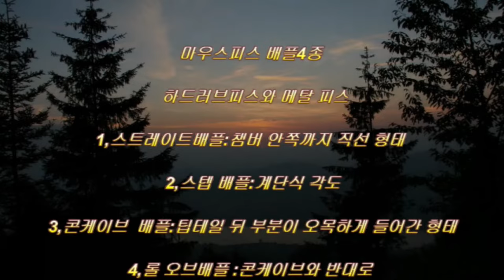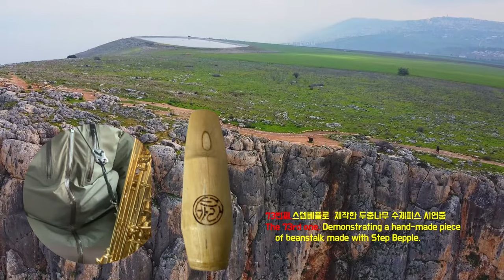색소폰마우스피스 제작 및 시연 영상입니다.This is a video of saxophone mouthpiece production and demonstration.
73번째, 두충나무 수제피스 제작 및 시연 영상 입니다.

수종 :두충나무 나무
공구:전동드릴,낫,톱,칼,버니캘리퍼스,,사포,목공비트,나비비트

73rd, this is a video of making and demonstrating a hand-made piece of Dochong tree.

Tree species: Cephalopods
tools: electric drill, sickle, saw, knife, Bernie caliper, sandpaper, woodworking bit, butterfly bit